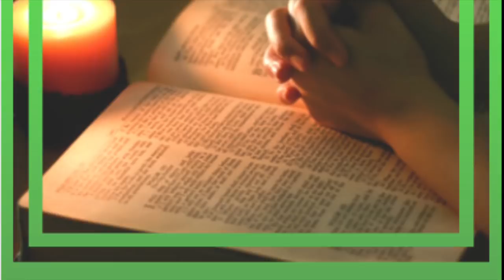Lectio Divina - IV Domenica del Tempo Ordinario - Anno C